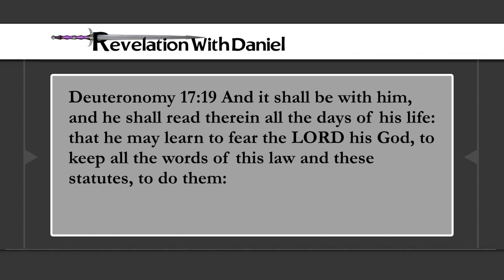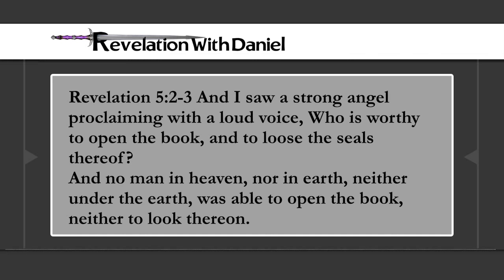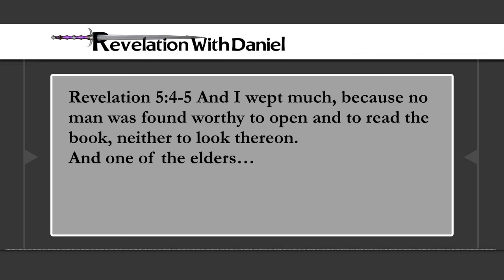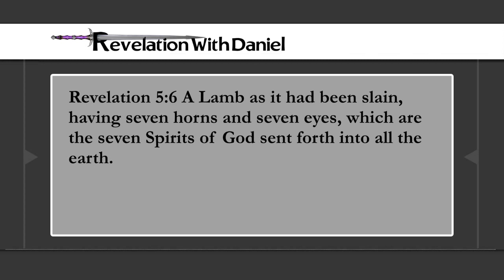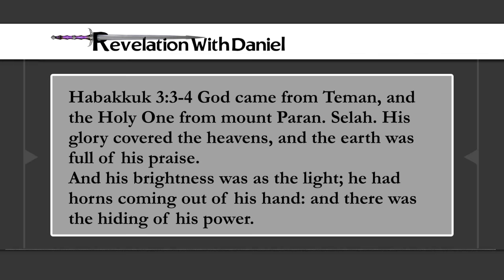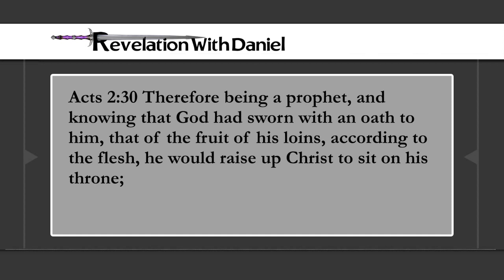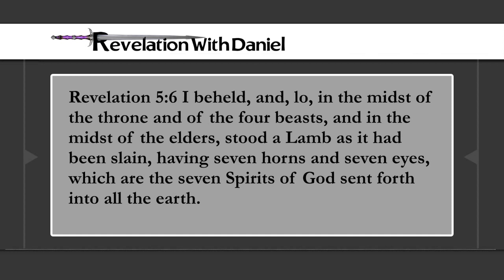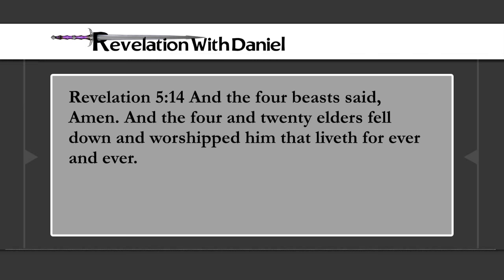05 - RevelationWithDaniel - Verse by Verse thru Revelation, Chapter 5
DanielRMesa3 explains the book of Revelation verse by verse, chapter by chapter in video format.

This is part 5.